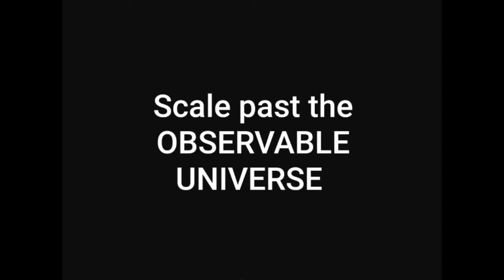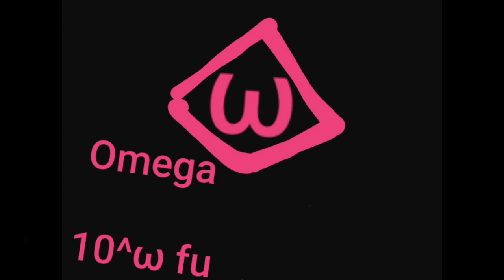Scale Beyond The Universe 2020